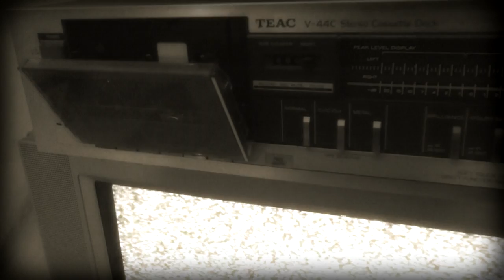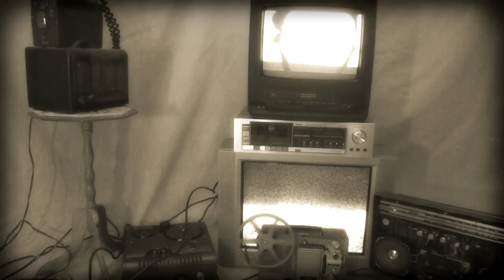mythology by elephant skeletons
elephant skeletons is an a/v project started in 2012. Check out zazzerzaz vol.I ep on the bandcamp site listed above. zazzerzaz vol.II is set to be released in September 2013. Stop by elephant skeletons' facebook page and click like to stay in the loop.